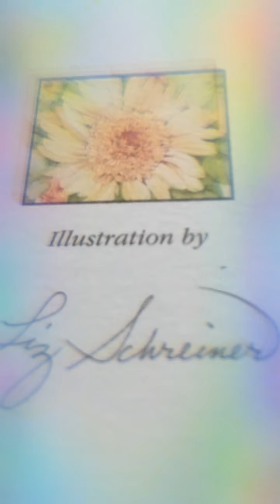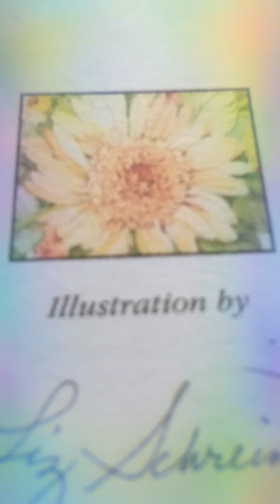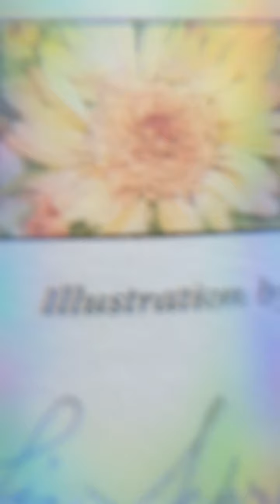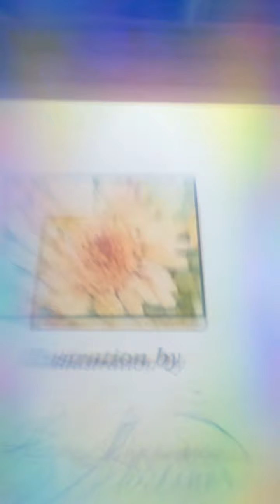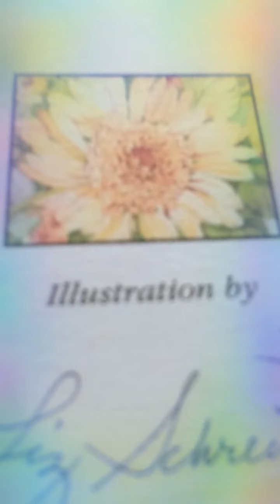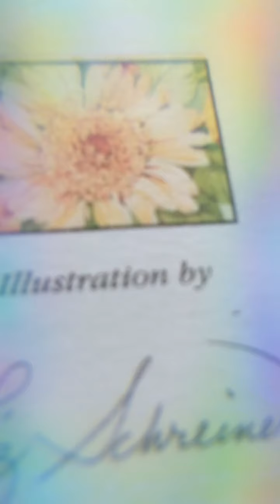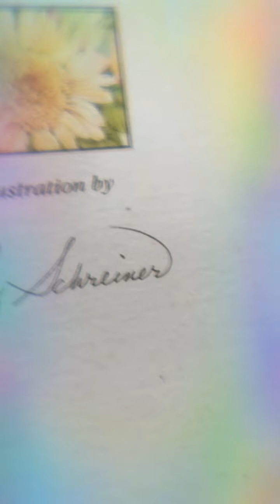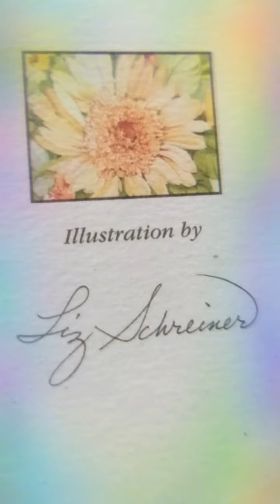Still on story of the veneration💒🚑 October 19, 2020